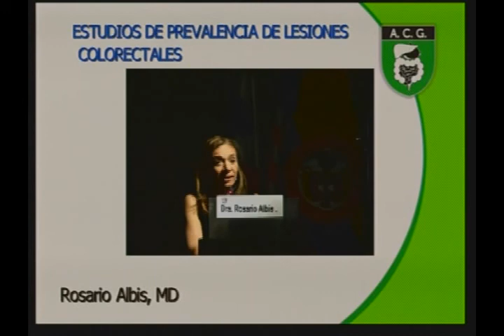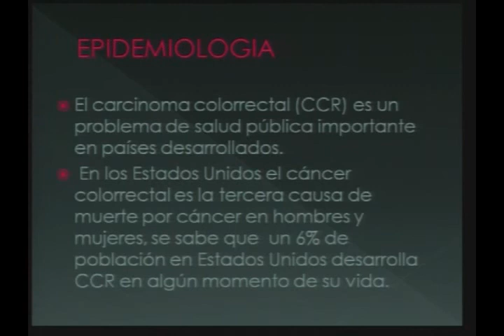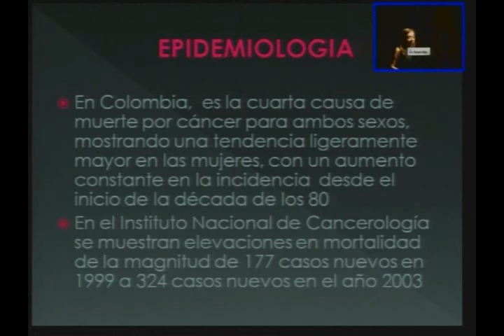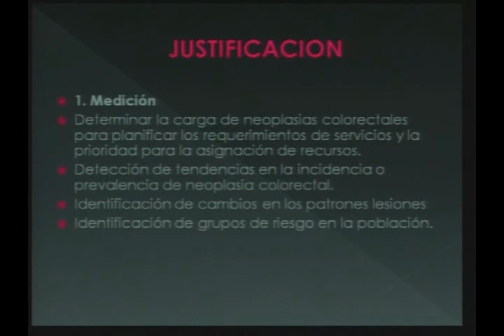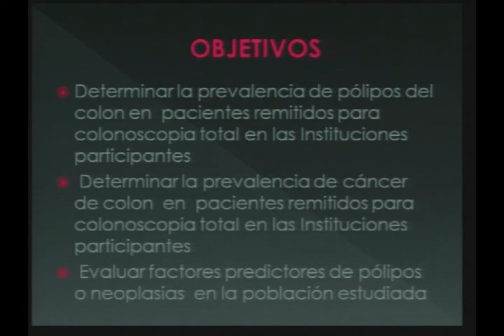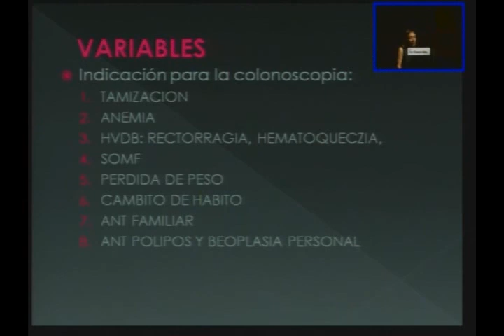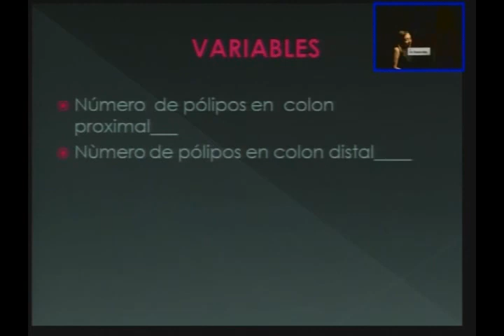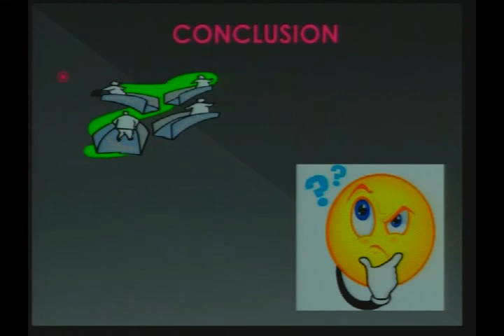24. Estudio de prevalencia de lesiones colorectales - Rosario Albis, MD; Rodrigo Castaño, MD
Curso Internacional

Segmento III: Hígado-páncreas-vía biliar
Presidentes de mesa: : Raul Antonio Cañadas, MD; German Lievano, MD; Mario Rey Tovar, MD

Conferencia:
Estudio de prevalencia de lesiones colorectales
Rosario Albis, MD
Rodrigo Castaño, MD